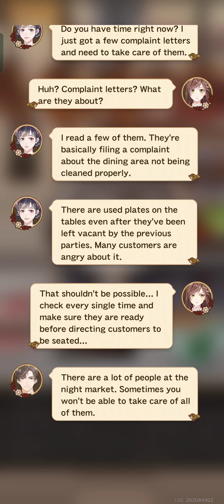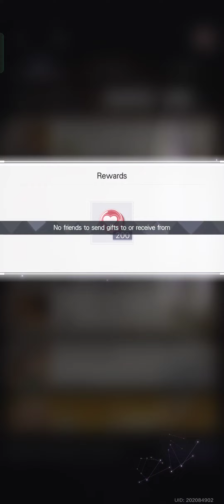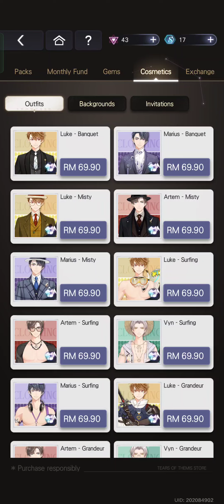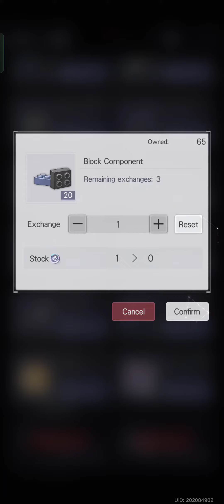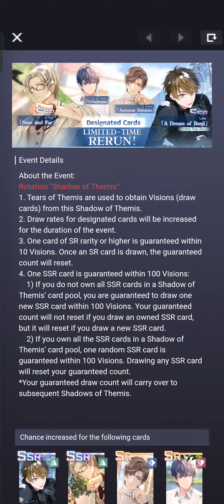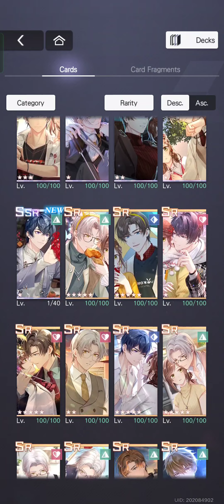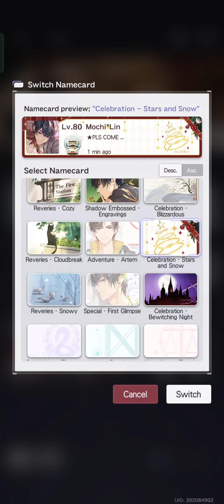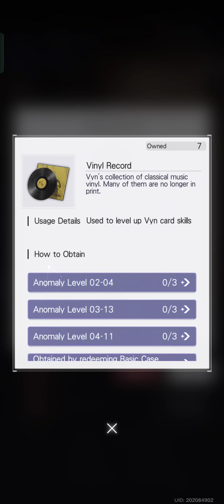Snowy Sweetness ToT #78